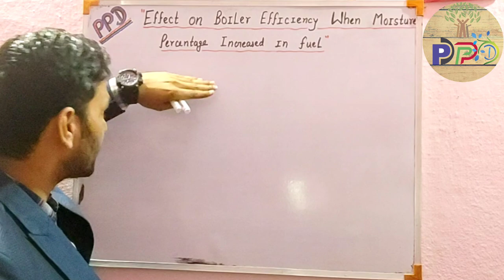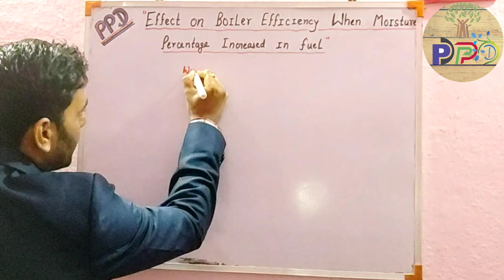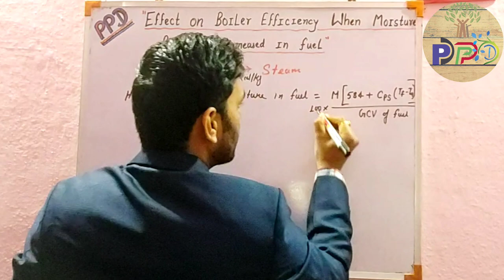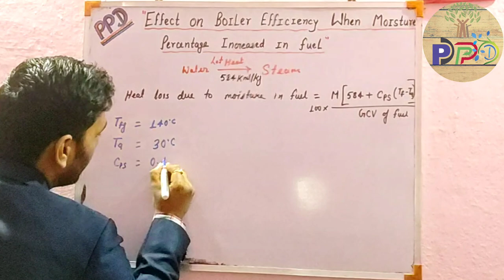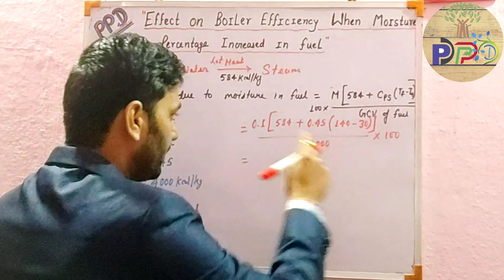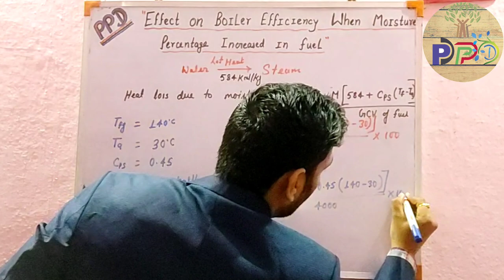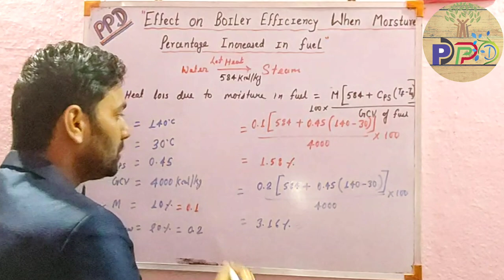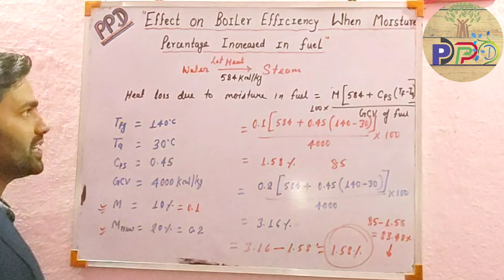What is effect on Boiler efficiency when percentage of moisture in coal is double?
Hello friends,